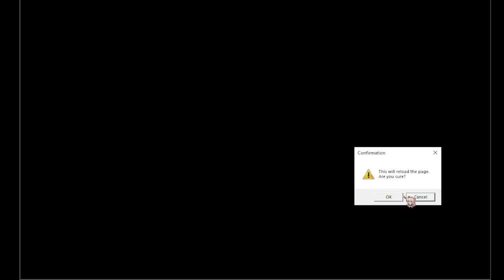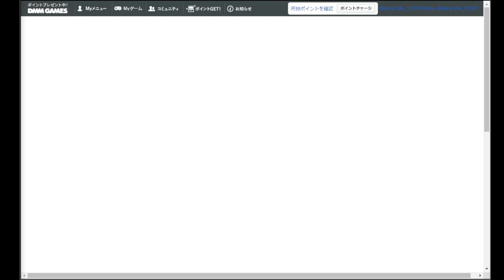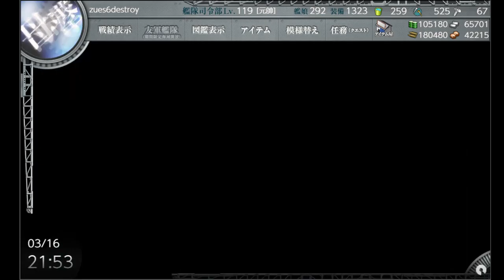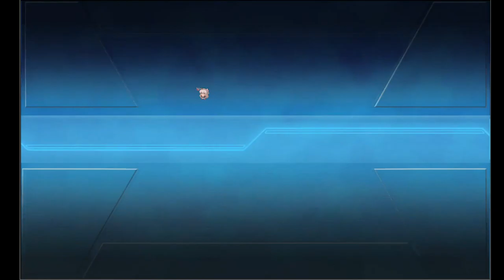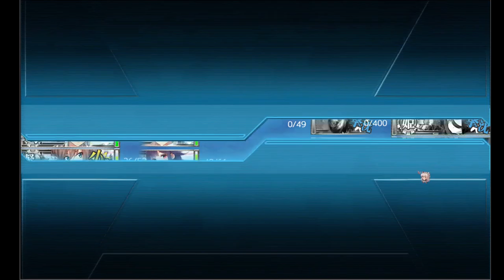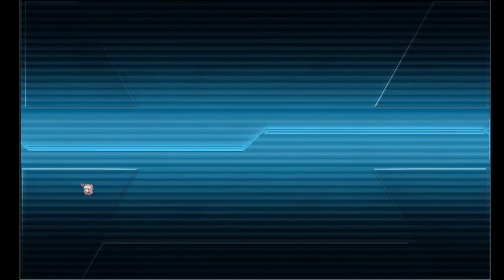E5, Kitakyushu Air Defense, the finale and victory lap of the event, Strike force and Combined fleet